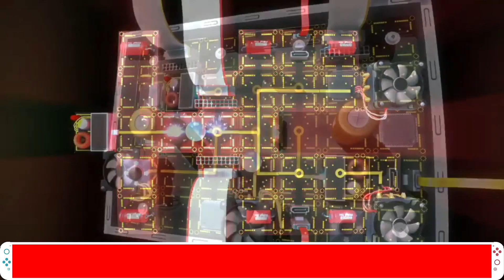🔴 Diese 20 Switch Spiele erscheinen kommende Woche 🔴 Sale /Angebot / eShop /Nintendo Switch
Diese 20 Switch Spiele erscheinen kommende Woche (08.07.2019)

Wolfenstein: Youngblood 0:04
Fire Emblem: Three Houses 0:44
Another Sight 1:24
Fantasy Strike 2:04
Fobia 2:44
Gunpowder on The Teeth 3:26
Battleship 4:04
High Noon Revolver 4:44
KILL la KILL -IF 5:25
Pawarumi 6:04
PICROSS 6:44
Raiden V 7:24
Remothered: Tormented Fathers 8:04
RISE: Race The Future 8:50
Run The Fan 9:24
Songbird Symphony 9:42
Super Mega Baseball 2 10:24
TERRORHYTHM 11:04
Tetsumo Party 11:40
Zombie Driver Immortal Edition12:20

🔵🔵🔵 Support 🔵🔵🔵

Wenn euch mein Content gefällt, lasst doch gern einen 👍 Daumen 👍 oder sogar ein ✔️ Abo ✔️ da ABO da :)

🔵🔵🔵 DÖF - Deutsch-Österreichische Freundschaft 🔵🔵🔵

Unterstützt von einen der größten Nintendo Switch Discord-Servern

🔵🔵🔵 Social Media 🔵🔵🔵